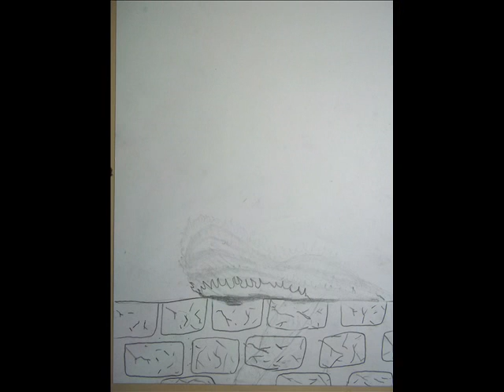Billy Seckel- Phoenix Flight